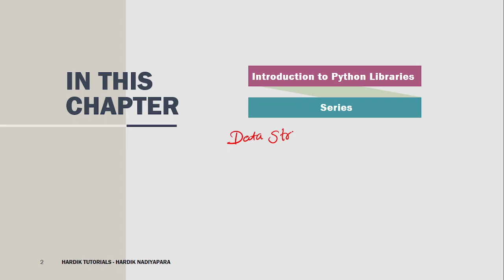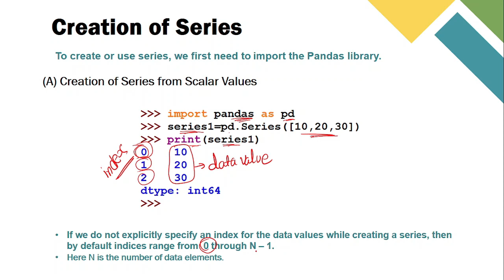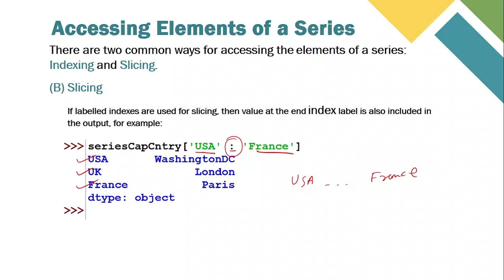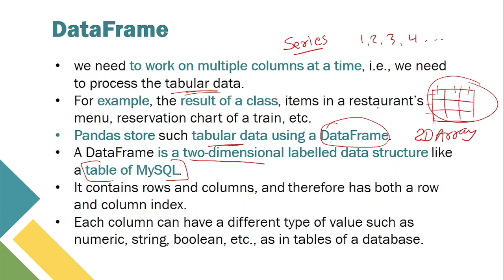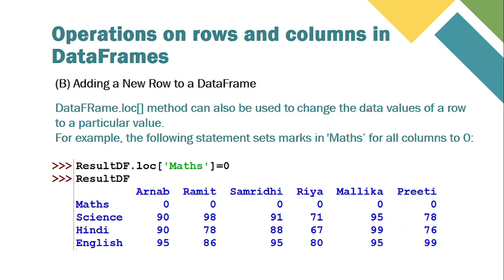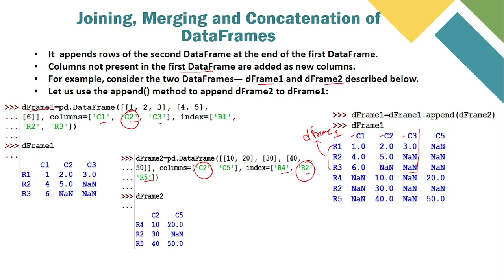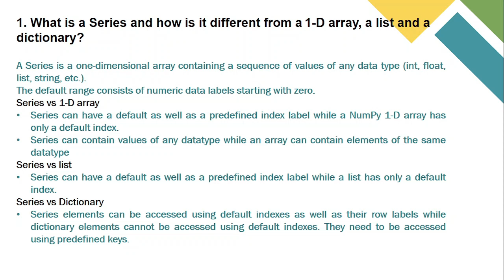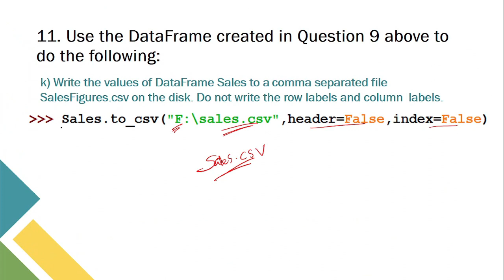CLASS 12 INFORMATICS PRACTICES | CHAPTER-2 | FULL CHAPTER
In This Video TUTORIAL We Learn,
Chapter 2 : Data Handling Using Pandas - I
Topics Covered in This chapter : Introduction to Python Libraries, Series, DataFrame, Importing and Exporting Data between CSV Files and  DataFrames, Pandas Series Vs NumPy ndarray.